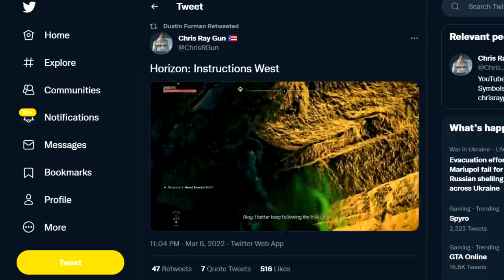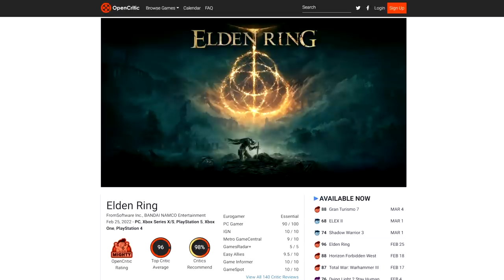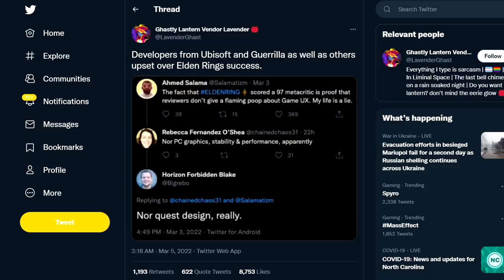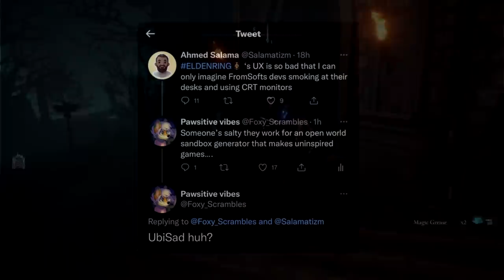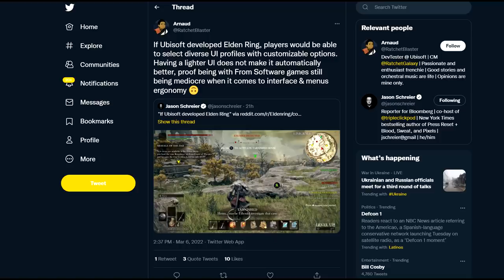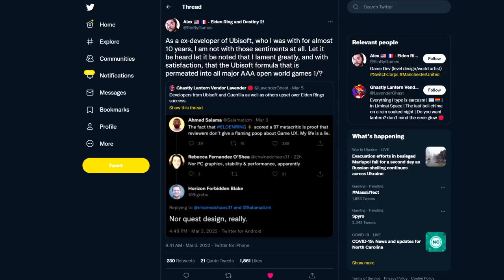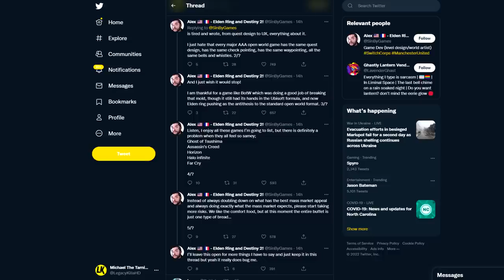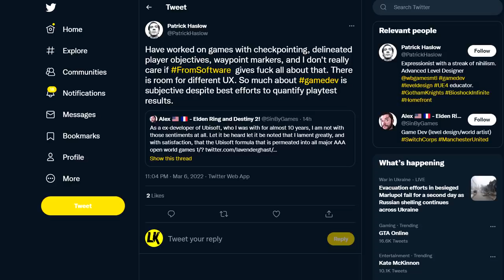Ex-EA DICE, Ubisoft, Sony & Horizon Devs TRASH Elden Ring, Other Game Devs & Internet Respond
★ A few AAA game developers lashed out at the positive reviews & unique design of Elden Ring. ★